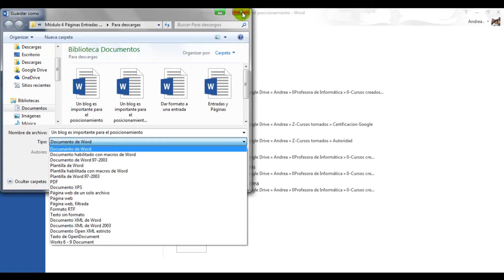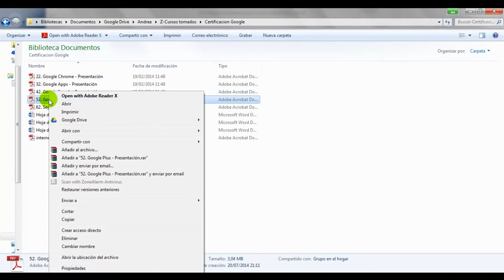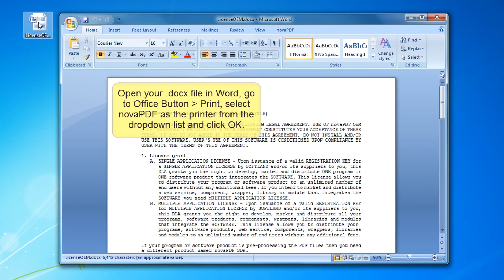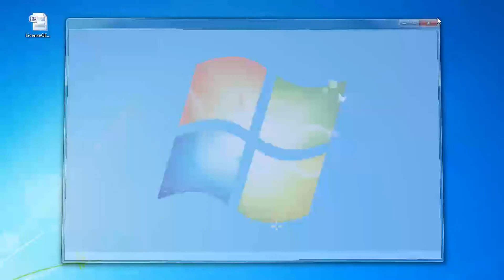✔️Como Convertir PDF a WORD 🔄 _ Tutorial en español 2016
COMO CONVERTIR  PDF A WORD - ESPAÑOL 2016

En este vídeo cc nos enseñan de manera fácil convertir de PDF a WORD, de gran utilidad.
PDF (sigla del inglés Portable Document Format, «formato de documento portátil») es un formato de almacenamiento para documentos digitales independiente de plataformas de software o hardware. Este formato es de tipo compuesto (imagen vectorial, mapa de bits y texto).

Fue inicialmente desarrollado por la empresa Adobe Systems, oficialmente lanzado como un estándar abierto el 1 de julio de 2008 y publicado por la Organización Internacional de Estandarización (ISO) como ISO 32000-1.
Características del PDF
Es multiplataforma, es decir, puede ser presentado en los principales sistemas operativos (GNU/Linux, OS X Mac, Unix, Windows), sin que se modifique el aspecto ni la estructura del documento original.
Puede contener cualquier combinación de texto, elementos multimedia como vídeos o sonido, elementos de hipertexto como vínculos y marcadores, enlaces y miniaturas de páginas.
Los archivos PDF no pierden el formato con el envío a otros usuarios, como sí sucede cuando se envían documentos de texto (se desordenan las páginas, se desorganizan los párrafos, etc.).
Es uno de los formatos más extendidos en Internet para el intercambio de documentos. Por ello, es muy utilizado por empresas, gobiernos e instituciones educativas.
Es una especificación abierta, para la que se han generado herramientas de software libre que permiten crear, visualizar o modificar documentos en formato PDF. Son ejemplos, las suite ofimáticas: LibreOffice.org y OpenOffice.org; así como el sistema de composición de textos LaTeX.
Puede cifrarse para proteger su contenido e incluso firmarlo digitalmente.
Un archivo PDF puede crearse desde varias aplicaciones exportando el archivo, como es el caso de los programas de OpenOffice.org y del paquete ofimático Microsoft Office (a partir de la versión 2007, si se actualiza a SP21 ).
Puede generarse desde cualquier aplicación mediante la instalación de una «impresora virtual» en el sistema operativo, en caso de usar aplicaciones sin esa funcionalidad integrada.
Es el estándar ISO (ISO 19005-1:2005) para ficheros contenedores de documentos electrónicos con vistas a su preservación de larga duración.
Los ficheros PDF son independientes del dispositivo, el mismo archivo puede imprimirse en una impresora de inyección de tinta o una filmadora. Para la optimización de la impresión se configuran las opciones apropiadas en la creación del fichero PDF.

icrosoft Word es una aplicación informática orientada al procesamiento de textos. Fue creado por la empresa Microsoft, y viene integrado en el paquete ofimático denominado Microsoft Office.1

Originalmente fue desarrollado por Richard Brodie para el computador de IBM bajo sistema operativo DOS en 1983. Versiones subsecuentes fueron programadas para muchas otras plataformas, incluyendo, las computadoras IBM que corrían en sistema MS-DOS (1983). Es un componente de la suite ofimática Microsoft Office; también es vendido de forma independiente e incluido en la suite de Microsoft Works. Las versiones actuales son Microsoft Office Word 2016 para Windows y Microsoft Office Word 2016 para Mac. Actualmente es el procesador de texto más popular del mundo.